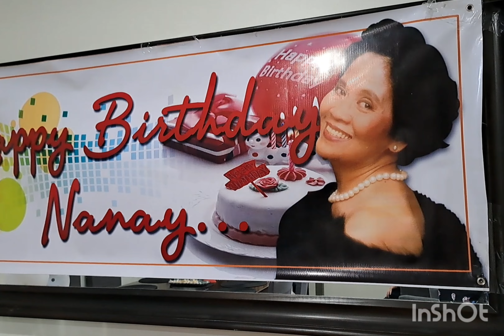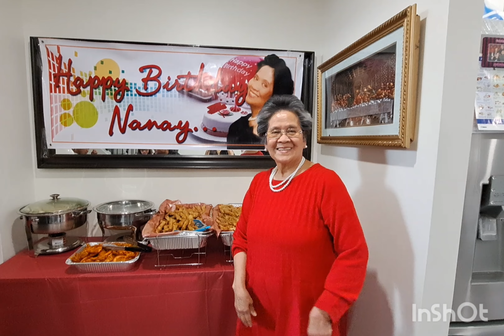Nanay's Birthday Celebration 🎂🎈🌸🌺🌷🥳